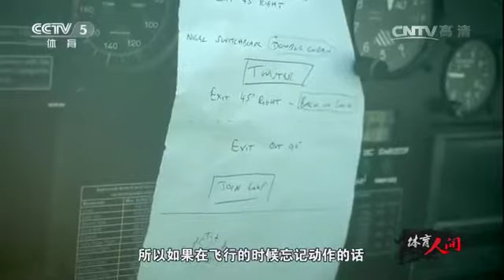Mark Hensman - Team Xtreme Airshows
CCTV Interviews Mark Hensman at the Formation Aerobatic Challenge 2017
Zhengzhou, China.
By CCTV5 China